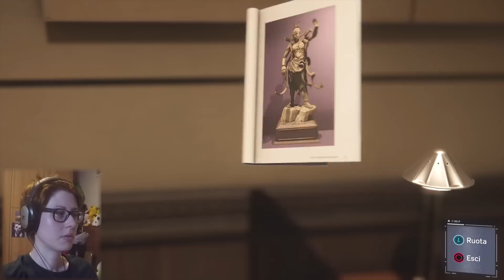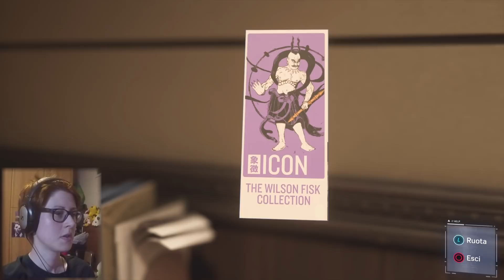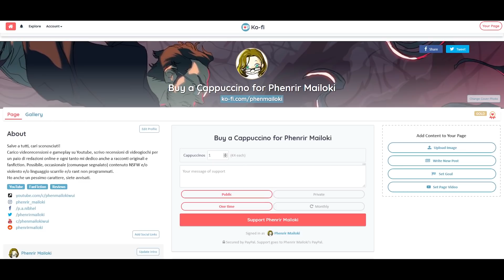HERMAN - Marvel's Spider-Man PS4 Pro [Wui Play + Facecam]